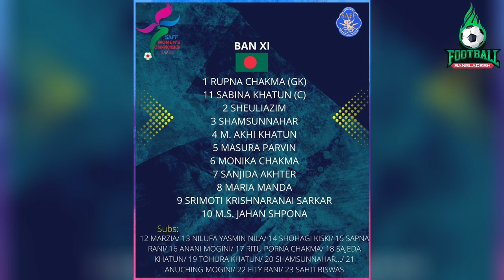Bangladesh 3-1 Nepal । Full Time । SAFF Women's Final । বাংলাদেশ ৩-১ নেপাল । সাফ নারী ফুটবল ফাইনাল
Full Time
Bangladesh 3-1 Nepal
Bangladesh Goals
Shamsunnahar (14 Minutes)
Krishna Rani Sarkar (42 & 76 Minuets)
Live Update
SAFF Women's Championship 2022 Final ।
Bangladesh (First XI)
 Goalkeeper Rupana Chakma, captain Sabina Khatun, Sheuli Azim, Shamsunnahar, Akhi Khatun, Masura Parvin, Monika Chakma, Sanjida Akter, Maria Manda, Krishna Rani Sarkar and Sirat Jahan Swapna.
Nepal (First XI)
Goalkeeper and captain Anjila Subba, Poonam Magar, Amrita Jaishi, Hira Kumari, Rashmi Kumari, Anita Basnet, Geeta Rana, Preeti Rai, Anita KC, Saru Limbu and Deepa Sahi.